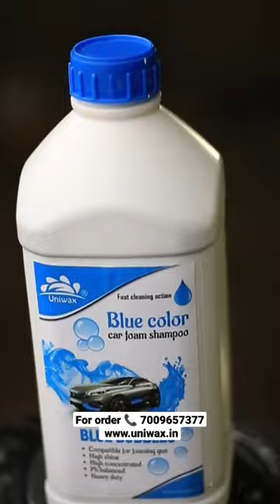uniwax blue colour foam shampoo color foam wash, colour foam wash